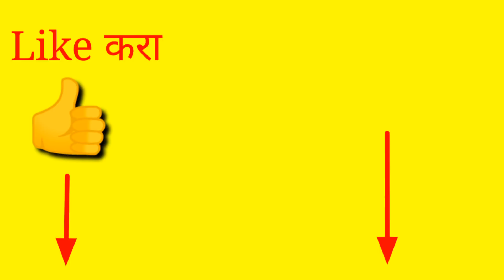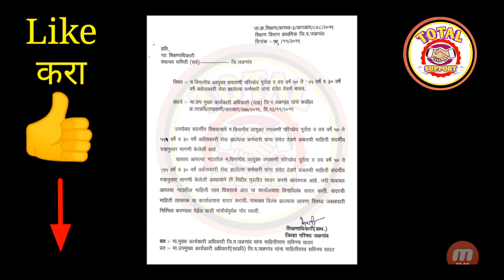सरकारी कर्मचाऱ्यांसाठी सेवानिवृत्तीबाबत निघाला शासन आदेश || 50/55/30/60 वर्ष सेवा सविस्तर माहिती